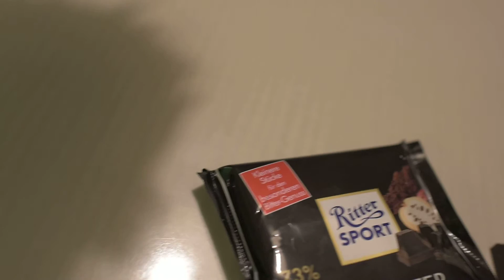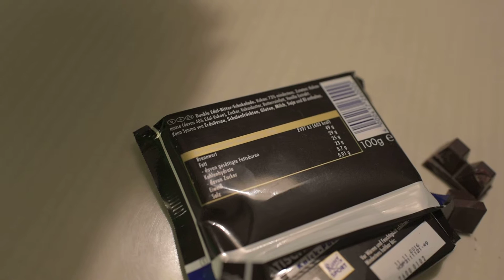Ritter Sport Edel-Bitter Test & Review - Kakao Schokolade aus Ecuador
Echt lecker, wenig Zucker und tiptop 73% Kakao-Anteil. Auch preiswerter als Edle-Schokoladen, dafür halt kein BIO und Stiftung Wahrentest ist ja auch nicht so der Fan von Ritter Sport Schokolade...